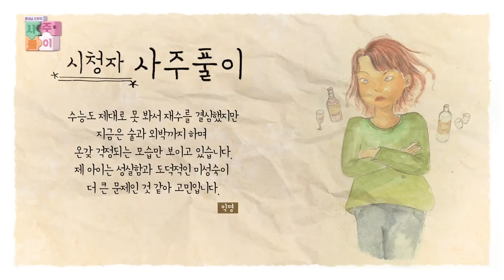[124회] 📝세상의 교리 ㉕ - 수확할 것은 많은데 일꾼은 적다 | 홍성남 신부의 사주풀이🧐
[124회] 📝세상의 교리㉕ - 수확할 것은 많은데 일꾼은 적다
🤓 사람이라면 누구나 주(主)님께 물어 풀어야할 이야기💬

홍성남 신부와 김빛나 아나운서와 함께
신앙에 대한 궁금증을 해소하는 시간!

🧐 홍성남 마태오 신부 약력
-1987년 사제수품
-서울대교구 잠실, 명동성당 보좌
-서울대교구 마석, 학동, 상계동, 가좌동 성당 주임
-현 가톨릭영성심리상담소장
-영성심리서적 다수 발간

📺 방송선교ARS후원 :
📌 후원문의, 매일미사 지향 신청 : 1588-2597
💬 카카오톡 플러스친구 : cpbc TV